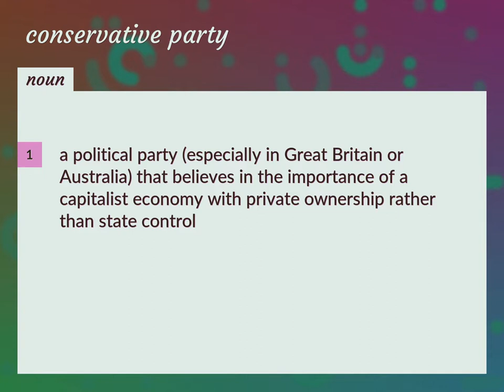Conservative party | meaning of Conservative party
What is CONSERVATIVE PARTY meaning?